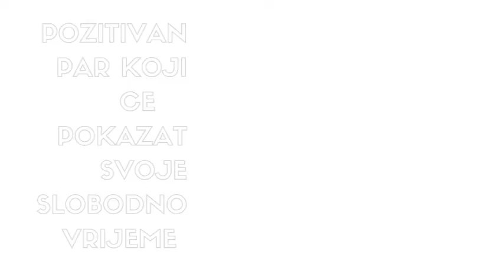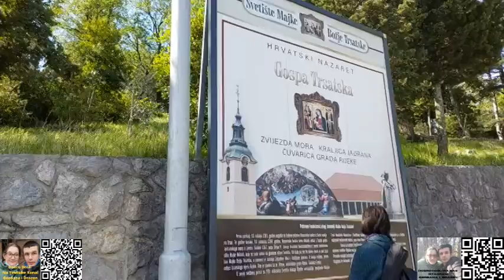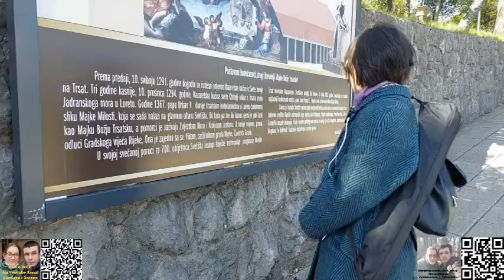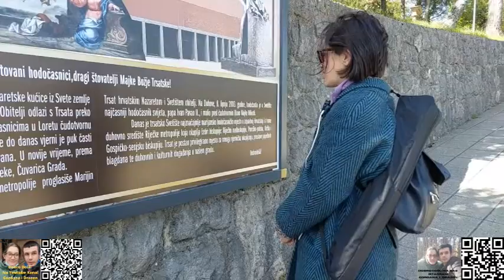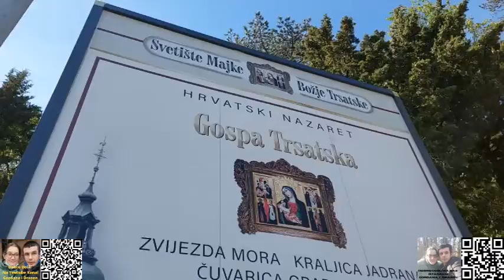Zajednička Šetnja po Trsatu.